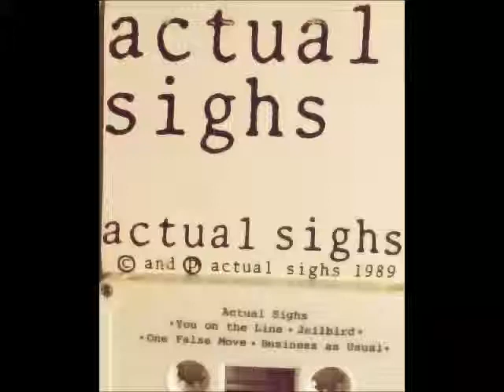actual sighs - I Want My Money Back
Demo version courtesy of Doug Albregts (actual sighs bass player).  actual sighs was a pop band from Madison, WI that played from 1979 to around 1990. The original members were Doug Olson - guitar/vocals, Pete Dally - bass/vocals and Dave Schweitzer - drums.  Pete left the band around 1987 and Doug added his brother Andy Olson on keyboards and bass player Doug Albregts.

The band had one official release -- "Maybe a Moment" (yes, this is the correct title, which was misprinted as "Mabey a Moment" on the actual album!) on "The Mad Scene" compilation album, released in 1986. Other recordings that survive today are from demo tapes and bootlegs of live shows.